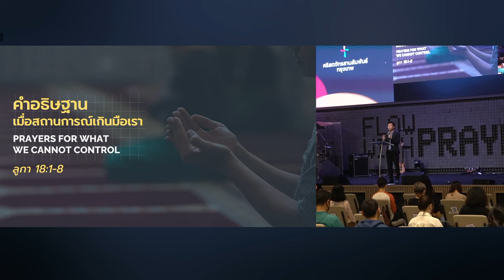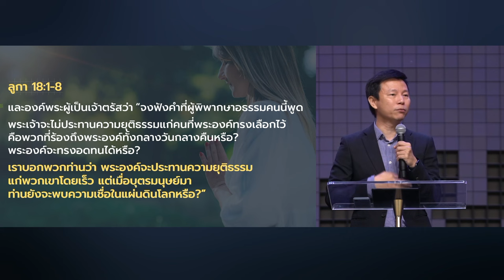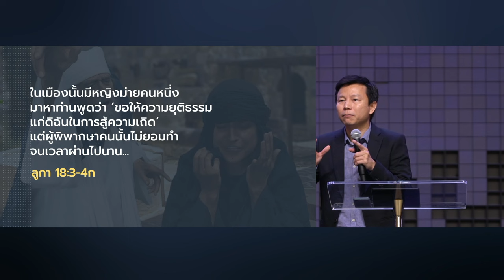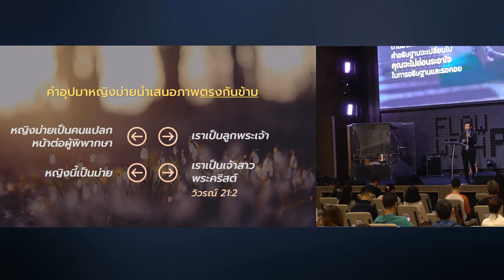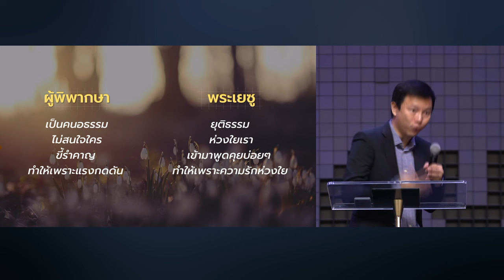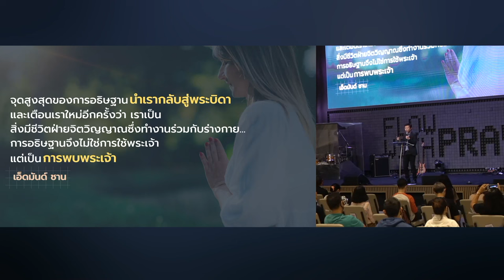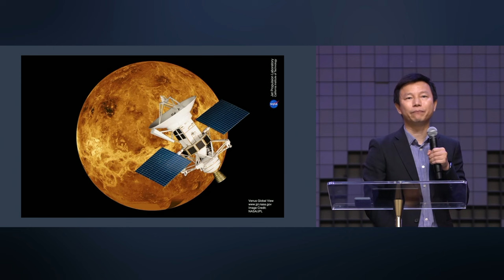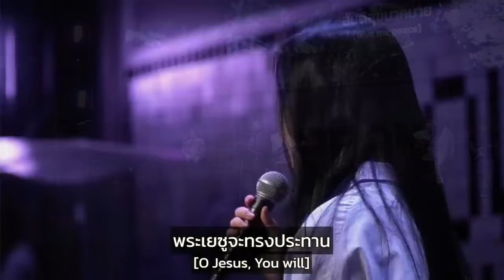คำเทศนา คำอธิษฐานเมื่อสถานการณ์เกินมือเรา (ลูกา 18:1-8)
ยามเมื่อเราเผชิญเรื่องยากลำบาก เราจะตอบสนองอย่างไร? ในลูกา 18 พระเยซูได้สะท้อนมุมมองการอธิษฐานแบบ "ไม่อ่อนระอาใจ" ผ่านเรื่องราวของแม่ม่ายและผู้พิพากษา และภาพตรงข้ามที่ซ่อนอยู่ในอุปมานี้จะช่วยสร้างชีวิตอธิษฐานใหม่ของเราได้

00:00  คำอธิษฐานเมื่อสถานการณ์เกินมือเรา
06:13 วัตถุประสงค์ของคำอุปมา
09:16 ผู้พิพากษาในคำอุปมานี้เป็นคนอย่างไร
12:36 ตัวอย่างของ โรเบิร์ต มอริส
18:28 คำอุปมาหญิงม่ายนำเสนอภาพตรงกันข้าม
32:26 ตัวอย่างจาก เรื่องดาวเทียม

คำเทศนา วันอาทิตย์ที่ 13 มีนาคม 2022